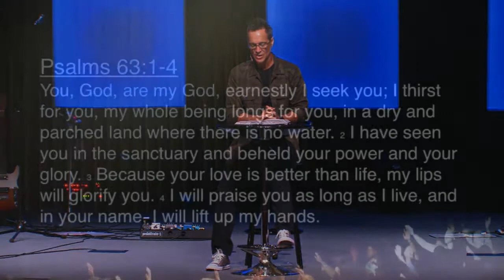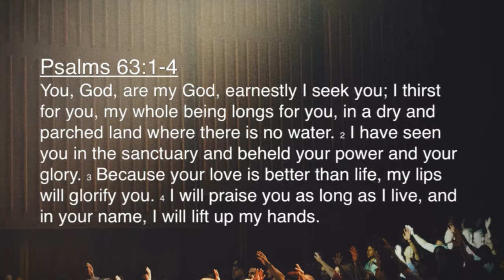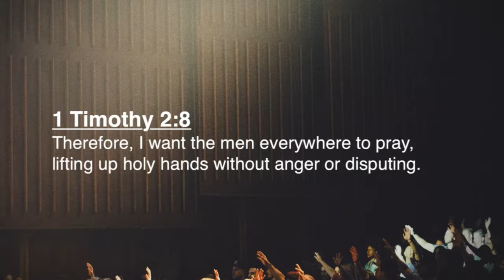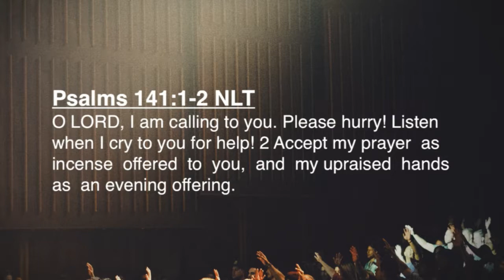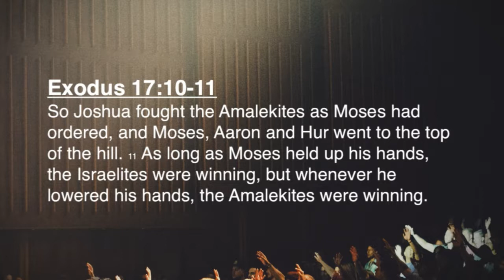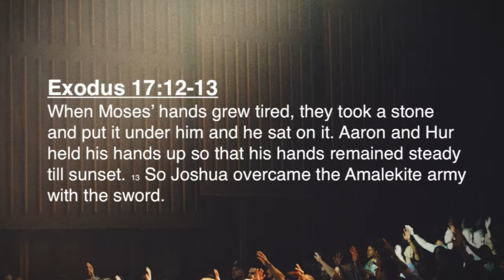Why Lift Your Hands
In this message Pastor Kendall explains the importance of lifting our hands in worship and the integral role is has in the battles we face everyday.